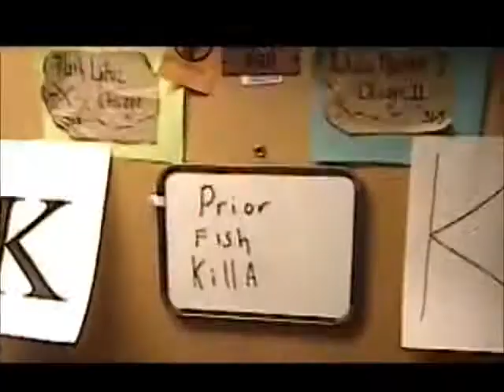Cubs dream crushed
October 14, 2003. One of the saddest videos of all time.